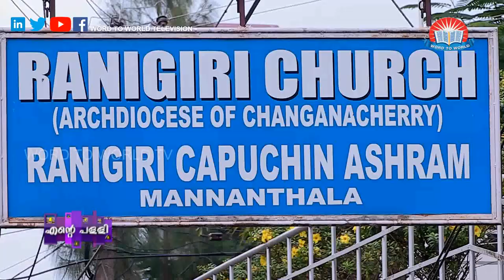ENTE PALLI - Ranigiri Church, Mannanthala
ENTE PALLI EPI 71